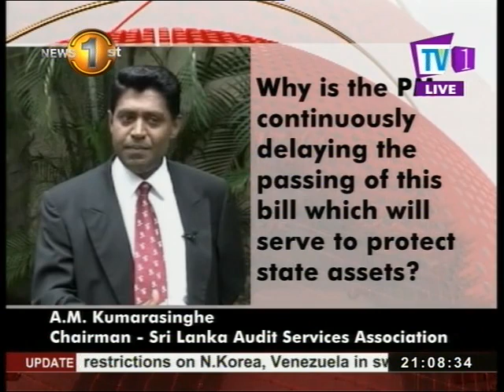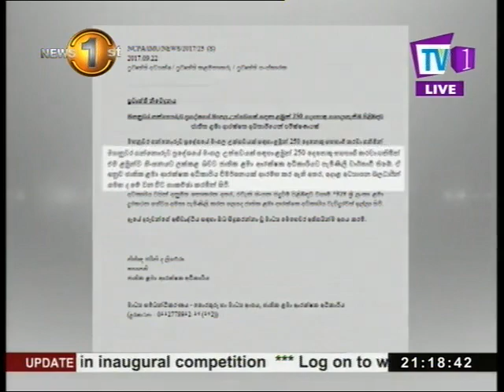News 1st English Prime Time, Monday, August 2017,9PM 25 09 2017